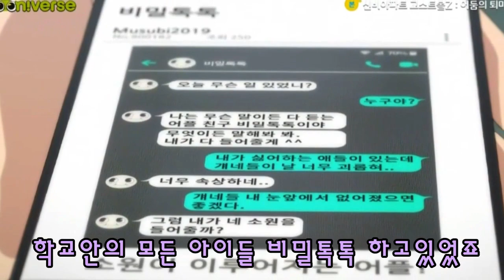신비아파트 고스트볼Z 어둠의 퇴마사 식원귀송 노래 부르기 줄거리 사연 이야기 어둠의퇴마사 4화 식원귀 다시보기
어둠의 퇴마사 4화 식원귀 줄거리 다시보기 노래입니다
출처- 투니버스 신비아파트, 신비아파트 공식 채널 (유튜브)